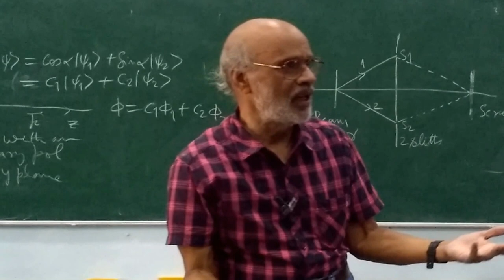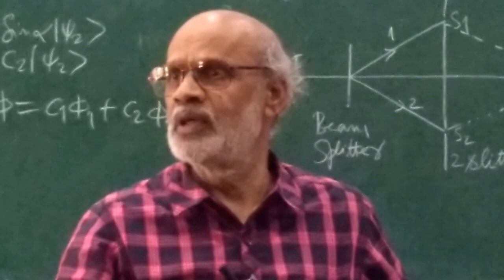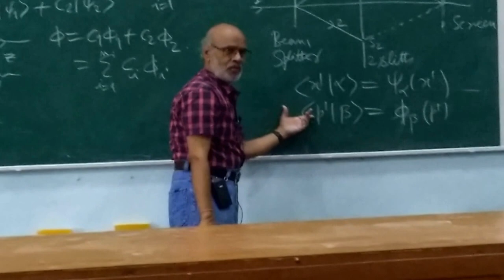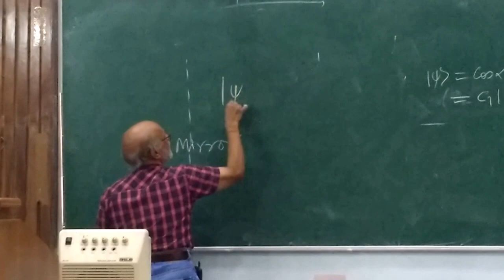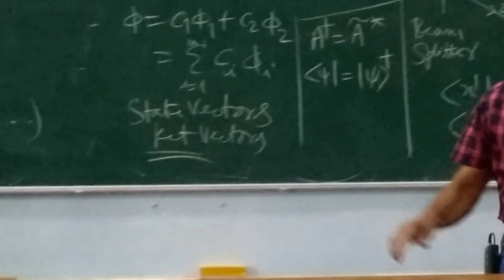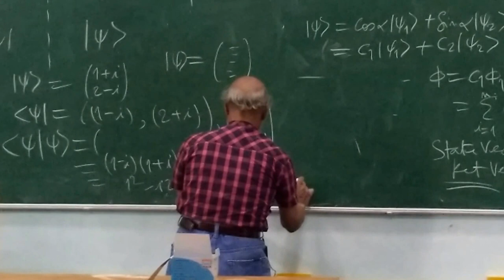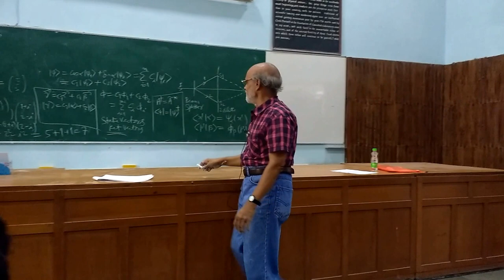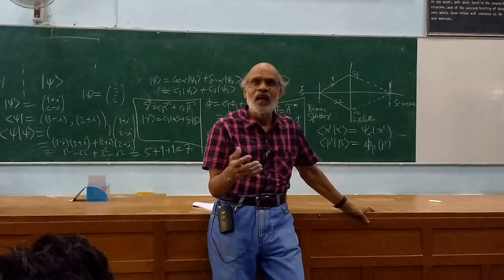Quantum Mechanics Lecture - 2 Part - 2/2 at DU by Daya Shankar Kulshreshtha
Quantum Mechanics Lectures (based on Dirac's Abstract Formulation) by Prof. Daya Shankar Kulshreshtha (DSK) at Delhi University (DU) for M.Sc. Physics (Previous): Lecture - 2 Part - 2/2  --Videography Courtesy my Ph.D. Student Mr. Vivek Kamal.